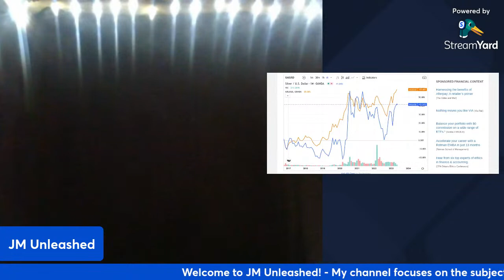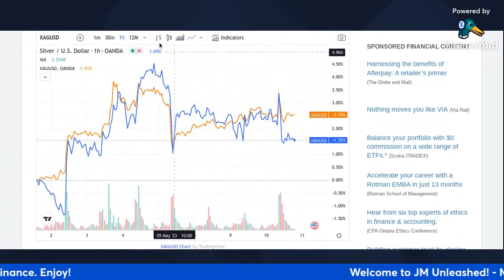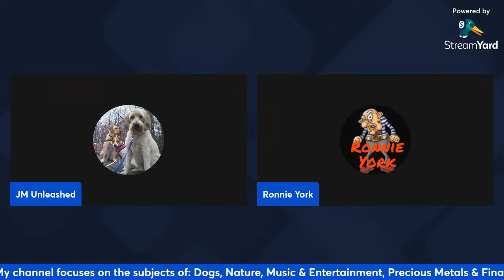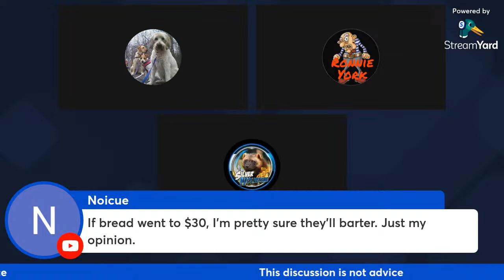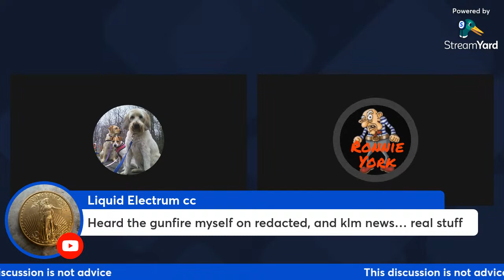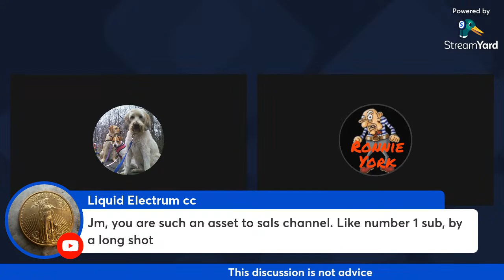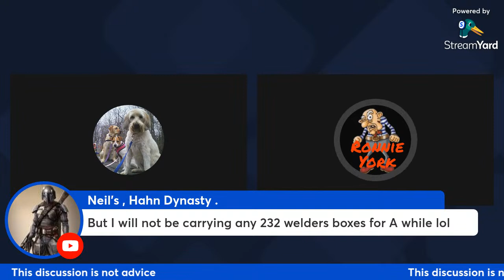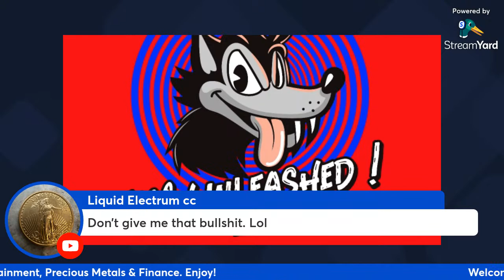Silver & Gold (Money) + Music = ? Skip forward to 11 minutes! The first 11 minutes had bad audio!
Mixing money with music and conversation.